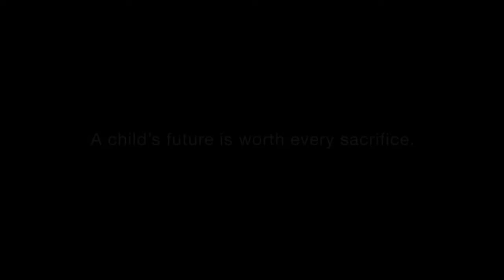You can do anything for the future of your kids. Know your inspiration in life.